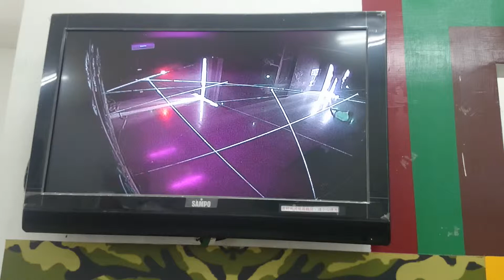2015.07.31金門柳營軍事體驗